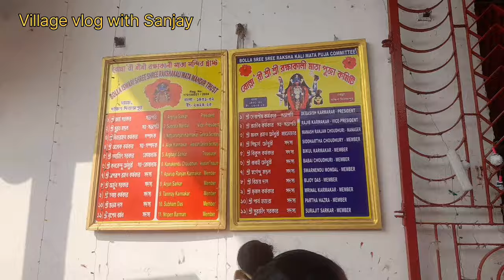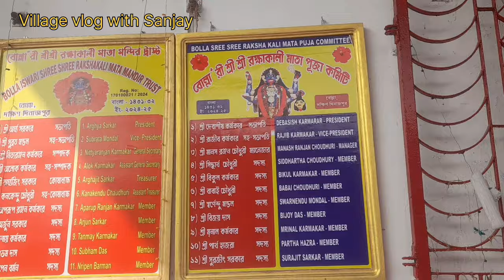Bolla kali puja 2024|bolla kali puja date 2024|বোল্লা কালীপূজা তারিখ ২০২৪|bolla kali mandir